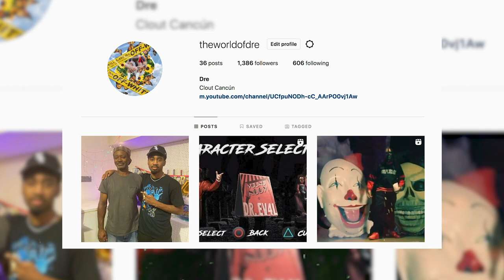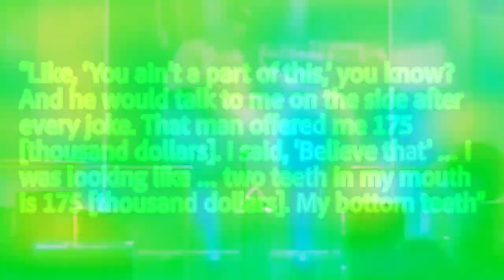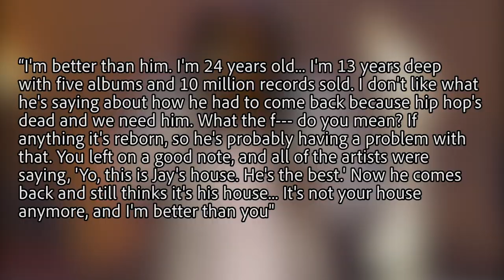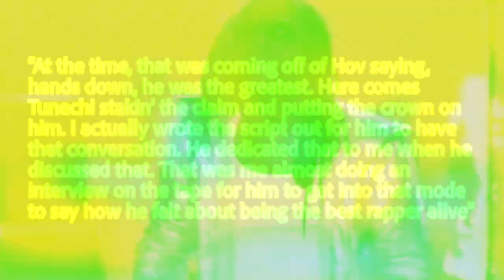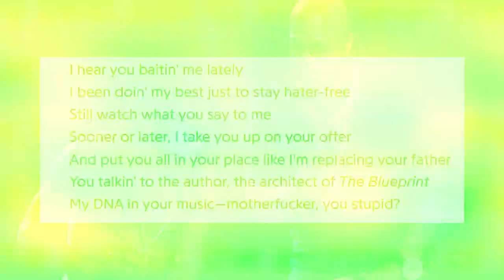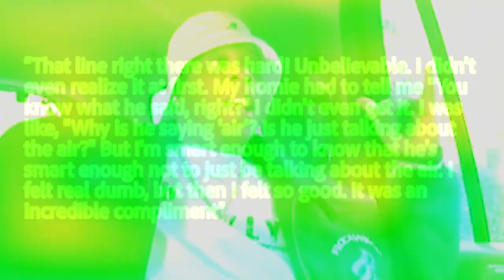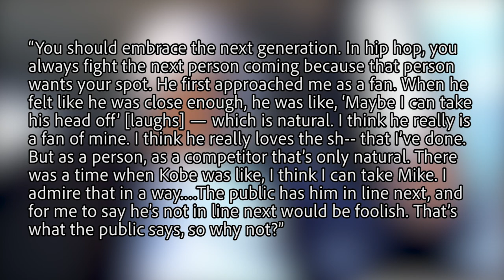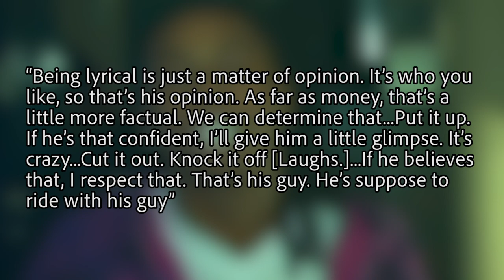Battle For The Throne: The Story Of Lil Wayne & Jay-Z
There’s an old saying of there is no room for two kings in one castle. There can only be one true king. But simply wanting to be the best has been a part of the hip-hop culture since the very beginning.

Being the greatest is one thing but uneasy is the head that wears the crown. Upcoming people are always gunning for that top spot and grow hungrier by the day. This is the basis behind the competitive relationship between Jay-Z and Lil Wayne for the title of "the best rapper alive".